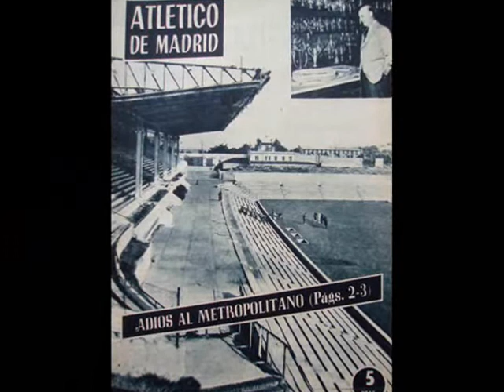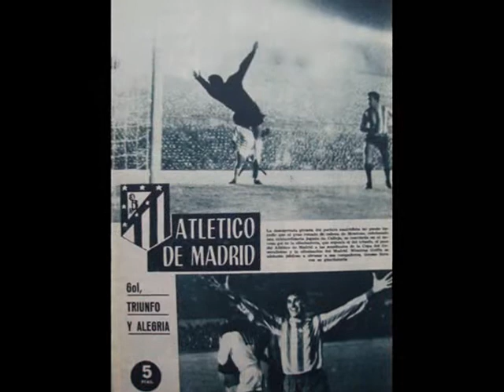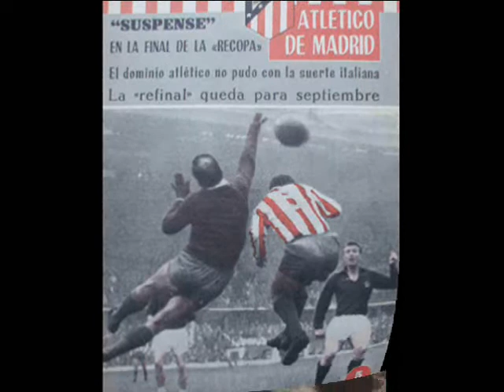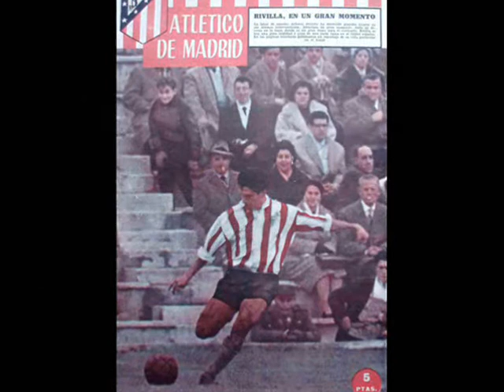¡ Aquellos tiempos del Atleti !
Montaje audiovisual con viejas imágenes del Atlético de Madrid.